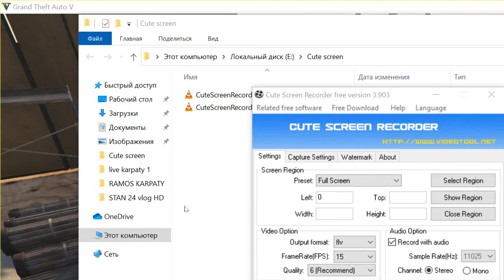FERGUSON PACK GTA V - 23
Mr. FERGUSON LOVES TOP TOWERS
Part of RAMOS YT CHANNEL about gamers gta v ...